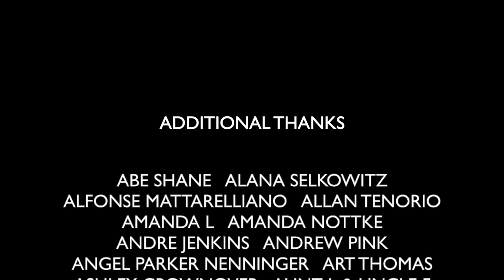Heart Baby Eggplant Ep 7 - AND...BREAK!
Alison and Rati arrive at Laura’s house with individual life-altering news to share, making it difficult for Laura to break her own big news.